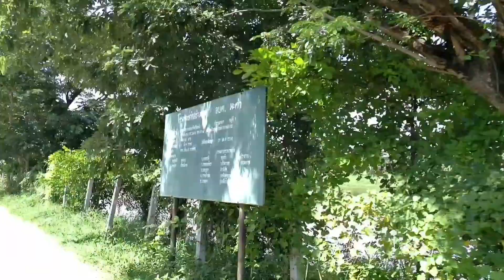Visiting our rice farm by a short electric scooter ride from Home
Filmed by VMate with Firmware V20, in 1080p, 30fps, h264, Full Auto, with trimming to length only ..